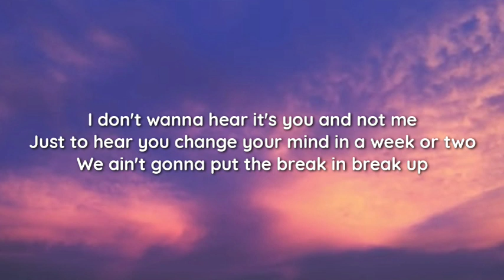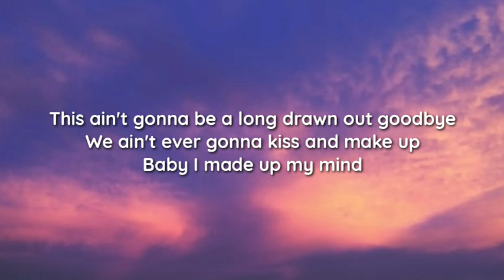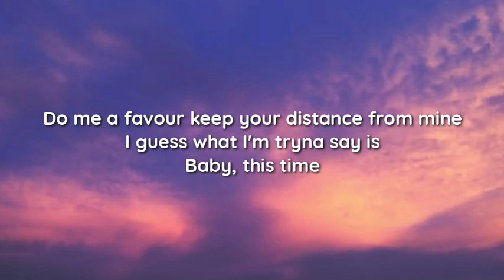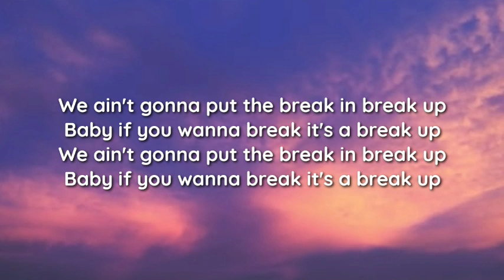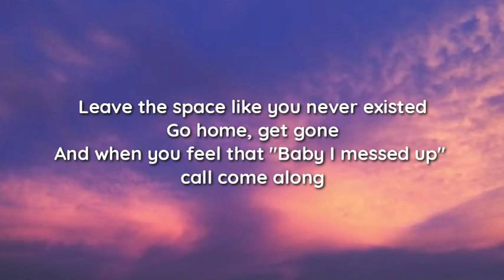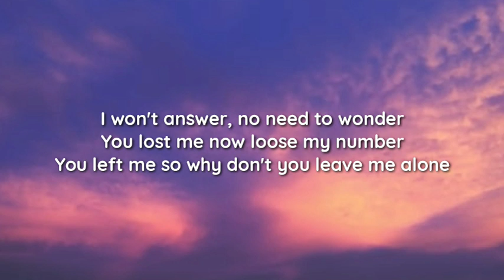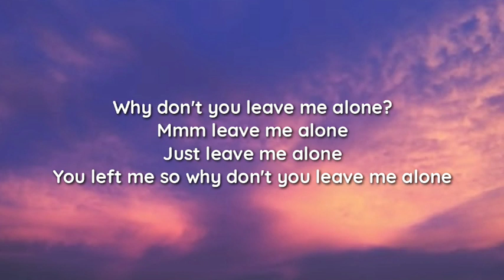Brett Young - Leave Me Alone (lyrics)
lyrics

Why don't you leave me alone?
Mmm leave me alone
Just leave me alone

I don't wanna hear it's you and not me
Just to hear you change your mind in a week or two
We ain't gonna put the break in break up
This ain't gonna be a long drawn out goodbye
We ain't ever gonna kiss and make up
Baby I made up my mind

If you're gonna go, just go
Put me in the rear view
Gather up your things and hit the road
Your favourite coffee cup covered in lipstick
Leave the space like you never existed
Go home, get gone
And when you feel that "Baby I messed up" call come along
I won't answer, no need to wonder
You lost me now loose my number
You left me so why don't you leave me alone

I don't wanna do that thing couples do
Confusing everyone in the room
So you can keep all of the friends that you came with
Do me a favour keep your distance from mine
I guess what I'm tryna say is
Baby, this time

Baby if you wanna break it's a break up